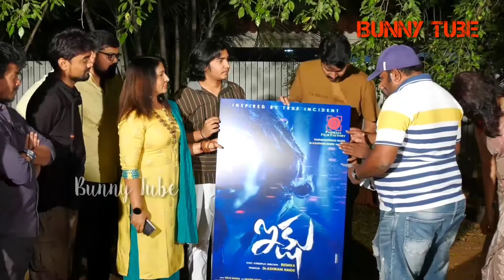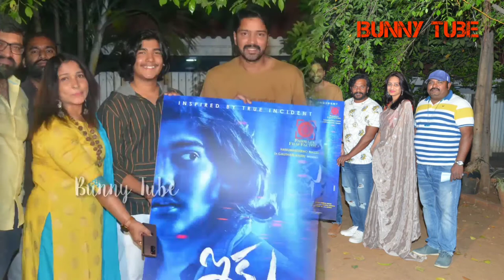ఇక్షు సినిమా ఫస్ట్ లుక్ పోస్టర్ ని విడుదల చేసిన హీరో అల్లరి నరేష్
పద్మజ ఫిలిం ఫ్యాక్టరీ పతాకంపై హనుమంత రావు నాయుడు , డాక్టర్ గౌతం నాయుడు సమర్పణలో  రాం అగ్నివేష్ కథానాయకుడిగా ఋషిక దర్శకత్వంలో డాక్టర్ అశ్విని నాయుడు నిర్మించిన చిత్రం "ఇక్షు". ఈ చిత్రం ఫస్ట్ లుక్ పోస్టర్ ను హీరో అల్లరి నరేష్ చేతుల మీదుగా విడుదల చేశారు. ఈ సందర్భంగా

 *హీరో అల్లరి నరేష్ మాట్లాడుతూ..* ఈ సినిమాని ప్రేక్షకులు తప్పకుండా ఆదరిస్తారని అలాగే ఈ సినిమా దర్శకురాలు ఋషిక గారికి, నిర్మాత డాక్టర్ అశ్విని నాయుడు గారికి, అలాగే చిత్ర కథానాయకుడు రాం అగ్నివేష్ కి ఈ చిత్రం ద్వారా మంచి పేరు రావాలని అలాగే చిత్రం ఘన విజయం సాధించాలని కోరుకుంటున్నానని తెలిపారు.

 *చిత్ర కథానాయకుడు రాం అగ్నివేష్ మాట్లాడుతూ...* ఈ సినిమా ఫస్ట్ లుక్ పోస్టర్ ని హీరో అల్లరి నరేష్ గారి చేతుల మీదుగా విడుదల చేయడం మాకు చాలా ఆనందంగా ఉంది. నాకు ఇది మొదటి చిత్రం.ఈ సినిమాను ప్రేక్షకులు ఆదరించి నన్ను మా టీం ను ఆశీర్వదిస్తారని కోరుకుంటున్నానని తెలిపారు.

 *ఈ సినిమా దర్శకురాలు ఋషిక మాట్లాడుతూ* ..ఈ సినిమా ఫస్ట్ లుక్ పోస్టర్ ని హీరో అల్లరి నరేష్ గారి చేతుల మీదుగా విడుదల చేయించడం చాలా ఆనందం ఉంది.ఆయనకి మా ధన్యవాదాలు. అలాగే ఈ చిత్రం టాకీ పార్ట్ పూర్తయింది. త్వరలో తీసే సాంగ్ తో షూటింగ్ మొత్తం పూర్తి చేసుకొని పోస్ట్ ప్రొడక్షన్ కార్యక్రమాలు కూడా పూర్తి చేసుకొని అతి త్వరలో ఈ సినిమాను ప్రేక్షకుల ముందుకు తీసుకొని వస్తాము. అలాగే ఈ సినిమాను ప్రేక్షకులు బాగా ఆదరిస్తారని నాకు మంచి పేరు వస్తుందని అనుకుంటున్నానని తెలిపారు

 *నటీనటులు*
రాజీవ్ కనకాల, కాళికేయ ప్రభాకర్, చిత్రం శ్రీను, చమ్మక్ చంద్ర, రచ్చ రవి, చింటు, రీతు, రేఖ నిరోషా, ఫిద, కెప్టెన్ చౌదరి, తదితరులు

 *సాంకేతిక నిపుణులు*
కథ ,స్క్రీన్ ప్లే, దర్శకత్వం :- ఋషిక
మ్యూజిక్ :- వికాస్ బాడిస
ఎడిటింగ్ :- ఎస్.బి ఉద్ధవ్
కెమెరా :- నవీన్ తొడిగి
ఆర్ట్స్ :- రాజు
పాటలు :- కాసర్ల శ్యామ్
మాటలు :- మున్నా ప్రవీణ్
కొరియోగ్రఫీ :- భాను
మూల కథ :-  సిద్ధం మనోహర్
ఎగ్జిక్యూటివ్ ప్రొడ్యూసర్ :- సుజిత్ కుమార్ గుత్తుల, చిత్రం శ్రీను
మేనేజర్ :- సి.హెచ్. శ్రీనివాస్
పి ఆర్ ఓ :-మధు వి.ఆర్